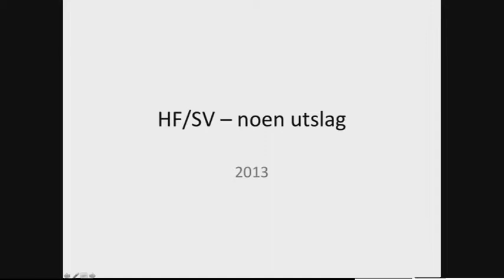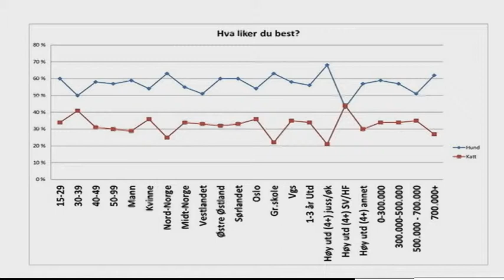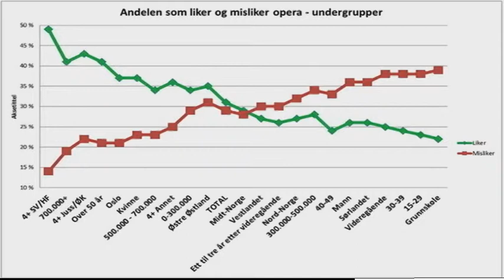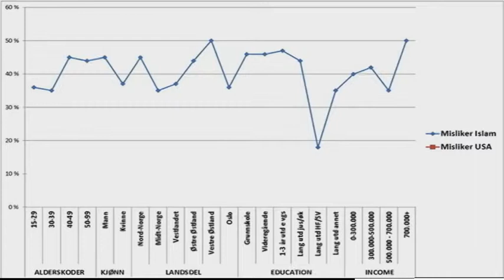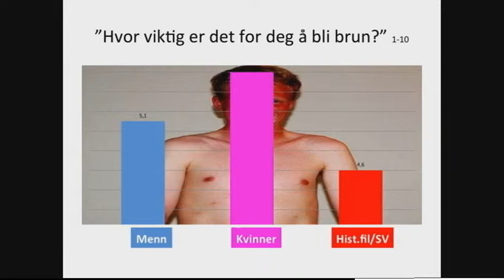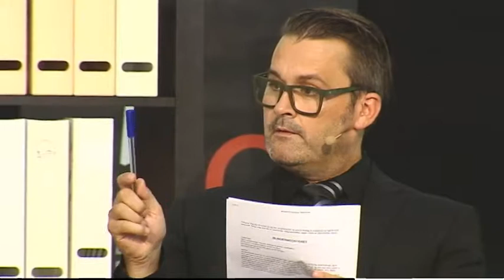SV-kontoret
Fakultetsdirektør Gudleik Grimstad introduserer programleder Thomas Seltzer med gjester: Harald Eia, Karl Fredrik Tangen, Karine Nyborg og Janne Haaland Matlary.

Dokumentasjon basert på storskjermproduksjon